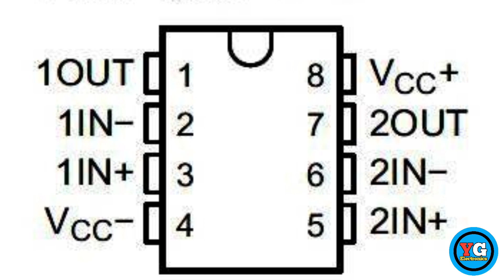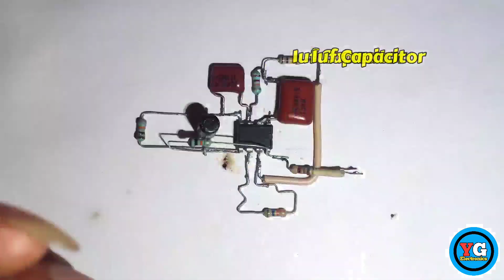4558 ic bass circuit | only bass | 4558 bass boosted Circuit | 4558 low pass filter circuit | 12Volt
4558 ic bass circuit | only bass | 4558 bass boosted Circuit | 4558 low pass filter circuit | 12Volt

Hello दोस्तों आज की वीडियो में मैं आपको बनाकर दिखाऊंगा 4558 ic का 12 वोल्ट से चलने वाला bass filter circuit। जिसे बनाना बहुत ही आसान है। इसे आप किसी भी apmlifier में आसानी से लगा सकते है और इससे सिर्फ bass ही सुनने को मिलेगा। तो चलिए दोस्तों शुरू करते है आज की वीडियो 🥰

About Me😎⬇️

Hello dosto 🙋‍♂️ kaise he aap sabhi 🤔 Umeed krte he achhe hi honge 😍 Mera name Yogesh Gautam 😎 Or swagat h aapka Apne is YouTube channel pr 🙏🏻 I Am from Alwar Rajasthan 🔥

4558 - 1 piece
10k resistor - 2 pieces
56k resistor - 1 piece
pf capacitors - 104k,473k

You can use - 104j,154k,563k,224,222

1uf 50v Capacitor - 2 pieces
22k resistor - 1 piece
100k resistor - 1 piece
16v 100uf capacitor - 1piece

Tags⬇️

4558 ic bass circuit
4558 ic circuit diagram
4558 ic subwoofer circuit
4558 ic bass treble circuit diagram
4558 ic bass circuit 12v
4558 ic bass circuit diagram
4558 subwoofer circuit diagram
4558 bass circuit
4558 ic subwoofer circuit diagram
ic4558d diagram
4558 bass treble circuit
4558 ic low pass filter
subwoofer 4558 ic bass treble circuit diagram
subwoofer filter circuit 4558
low pass filter for subwoofer with 4558d ic
4558 subwoofer filter circuit
4558 bass booster circuit diagram
4558 bass filter circuit
4558 ic subwoofer circuit 12v
4558 subwoofer circuit
ic 4558 subwoofer circuit
ic 4558 bass circuit diagram
ic 4558 low pass filter circuit diagram
jrc4558 subwoofer circuit
4558 ic subwoofer circuit board
ic 4558d bass circuit
4558 ic treble circuit diagram
4558 ic subwoofer circuit pcb
4558 ic bass
4558 bass circuit diagram
subwoofer filter circuit using 4558
4558d ic subwoofer circuit diagram
ic 4558 bass treble circuit diagram
subwoofer circuit diagram using ic 4558
subwoofer preamp circuit with 4558
jrc 4558 subwoofer circuit diagram
4558d low pass filter
4558d subwoofer circuit
bass circuit diagram 4558
filter subwoofer jrc4558
4558 ic bass booster circuit
4558 bass filter